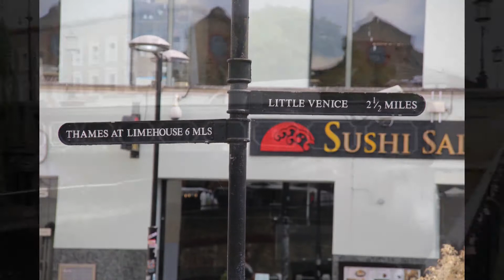Regent's Canal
El Regent's Canal atraviesa la orilla norte de Londres en dirección noroeste-sureste, desde Little Venice (en donde empalma con el Grand Canal, que lo une a la red de canales que penetran toda la isla) hasta Limehouse (donde desemboca en el Támesis). Sus 17 kilómetros son el principal atracadero de los famosos "barges", barcazas habitadas donde viven miles de londoners. Esta es mi visión.